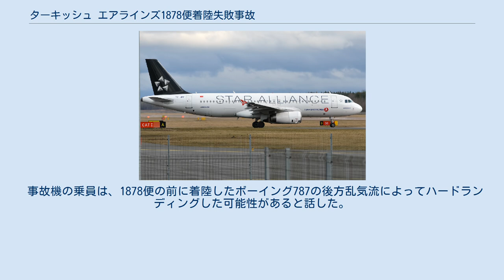ターキッシュ エアラインズ1878便着陸失敗事故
ターキッシュ エアラインズ1878便着陸失敗事故は、2015年4月25日にミラノ・マルペンサ国際空港発アタテュルク国際空港行きのターキッシュ エアラインズ1878便が、目的地のアタテュルク国際空港に着陸する直前に機体が急激に傾きハードランディングした事故である。
この便は最初の着陸でハードランディングを起こし着陸復行を行い2度目の着陸で滑走路を逸脱した。
乗員乗客102名全員が無事であった。
 事故機のエアバスA320-200は、登録番号TC-JPE、愛称はGümüşhane（ギュミュシュハーネ）。
製造元のシリアル番号は2941で、2006年10月18日に初飛行し、2014年にスターアライアンス塗装になった。
事故機はその後償却された。
 1878便はイタリア共和国ミラノのミラノ・マルペンサ国際空港からトルコ共和国イスタンブールのアタテュルク国際空港へ向かう国際定期旅客便だった。
2015年4月25日現地時間午前10時23分（世界標準時午前7時23 分）、アタテュルク国際空港の滑走路05に着陸する直前に、機体が右に傾き、地上100フィート（30 m）の高さから急降下した。
 その後機体尾部が滑走路に接触（テールストライク）してハードランディングとなり、右の降着装置が損傷した。
これにより、油圧の配管が破裂し右主翼の油圧系統が損傷を受けた。
 1878便は着陸復行を行い3800フィート（1200メートル）まで上昇した。
滑走路35Lに着陸するためのアプローチ中に、乗客が損傷した右主翼から火が出ていることに気づいた。
現地時間10時41分（世界標準時 7時41分）に滑走路35Lに着陸した。
着陸すると右の着陸装置が壊れ、機体が滑走路から約180°回転した。
空港の消防隊および救助隊が機体に向かい、火は消火された。
乗客は全員脱出スライドで避難し怪我はなかった。
 事故の後、空港は一時的に閉鎖され、イスタンブールのサビハ・ギョクチェン国際空港が代替空港となった。
ターキッシュ エアラインズはイスタンブール発の95便をキャンセルにした。
 民間航空総局が、調査を開始した。
 事故機の乗員は、1878便の前に着陸したボーイング787の後方乱気流によってハードランディングした可能性があると話した。